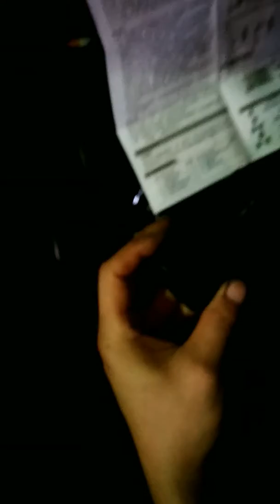黑漆麻嗚...... 我是故意的 替阿傑保留神秘感 顆顆